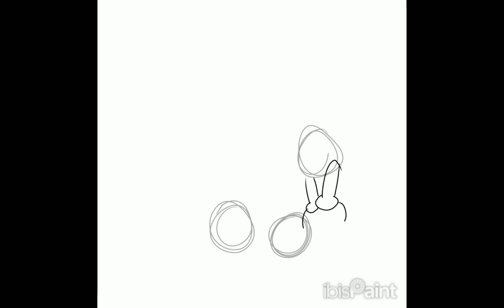speed paint para celebrar Halloween!!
me disculpo de nuevo por no subir videos pero en serio no tengo creatividad DX

bueno aquí les dejo dos speed paint para celebrar Halloween.

de hecho ya estoy planeando un especial de 1k para agradecerles como es debido, y lo quiciera hacer en gacha life 2 pero sigo aprendiendo como usar la app entonces creo que este especial se demorará un poco... ¡Disculpen y feliz Halloween!